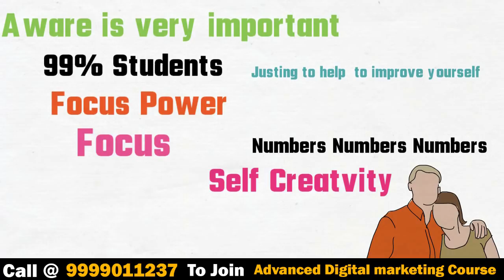हर सुबह अपने आप से ये बात कहो || Student Morning Motivational Video In Hindi